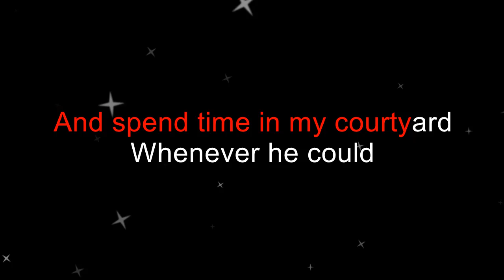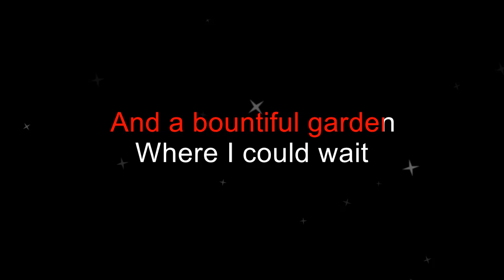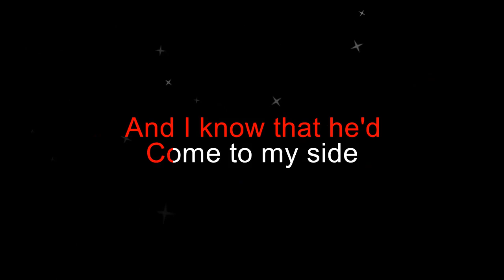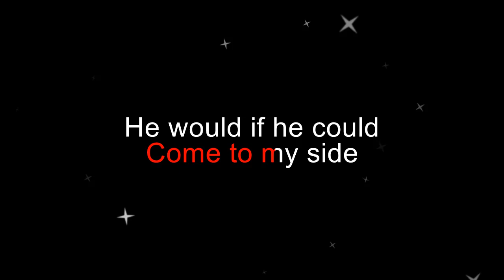Bobbie Gentry - Courtyard (Karaoke Version)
A karaoke version of Bobbie Gentry's "Courtyard" by request.